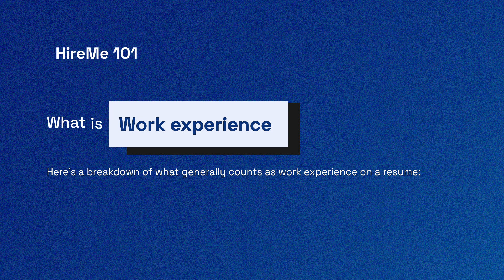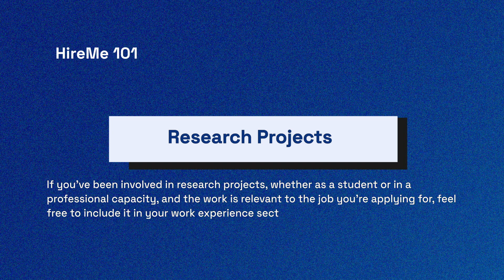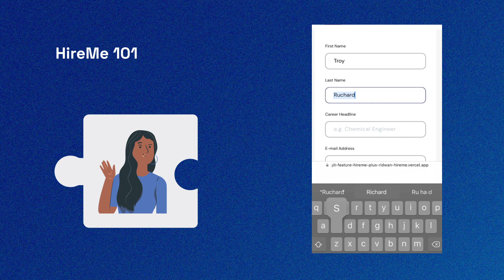Landing your first job with "No experience"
Whether you're fresh out of school or a seasoned pro, knowing how to compose your resume can be a game-changer in landing your dream job. Join us for this HireMe 101 tutorial and gain the skills you need to make a lasting impression on potential employers.